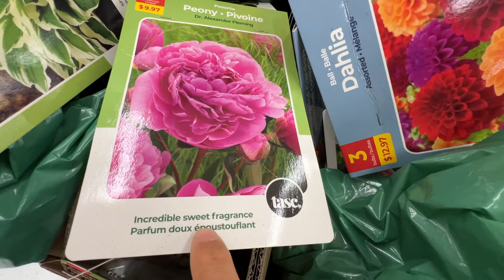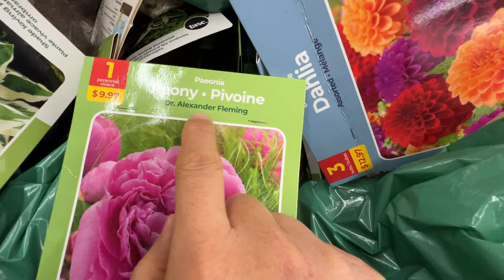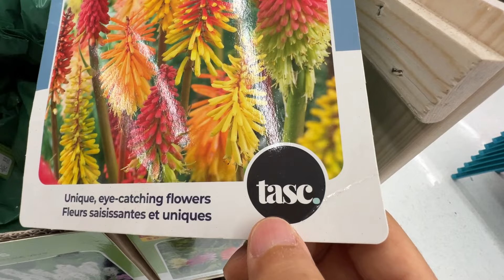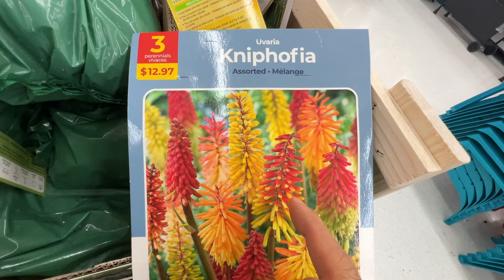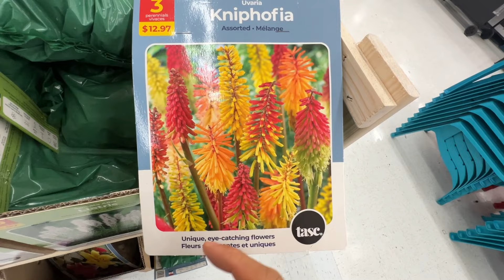看看沃尔玛的裸根植物 - 价格、品种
地址：3850 Sheppard Ave E, Scarborough, ON M1T 3L3